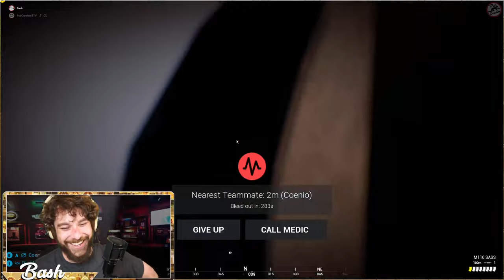TECHNIClee still thes 21st somewhere ||OGPub PRE-OFFICIAL #16|| !menu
### 16/30 Pre-Official

TINKTINKTINK is international language